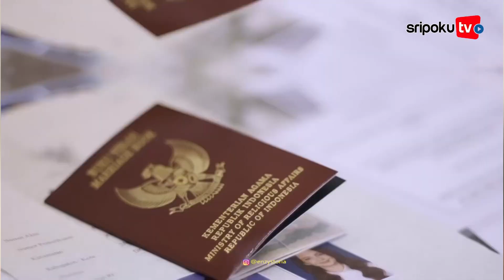4 Fakta Enzy Storia Menikah dengan Maulana Kasetra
Artis peran sekaligus pembawa acara Enzy Storia mengejutkan publik dengan kabar bahagia yang ia bagikan.

Enzy melangsungkan pernikahan dengan Maulana Kasetra pada Sabtu, 20 Mei 2023, di The Dharmawangsa, Jakarta Selatan.

Lihat informasi terkini bersama kami, di:

Palembang.tribunnews.com